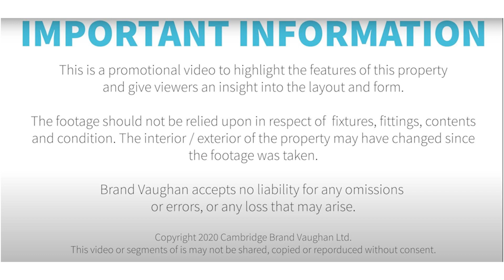Brighton Belle | Large one bedroom student apartment to rent in Brighton